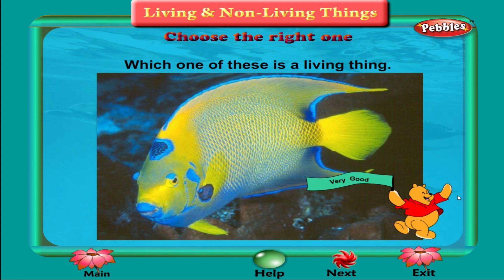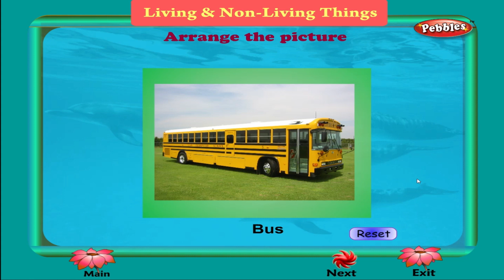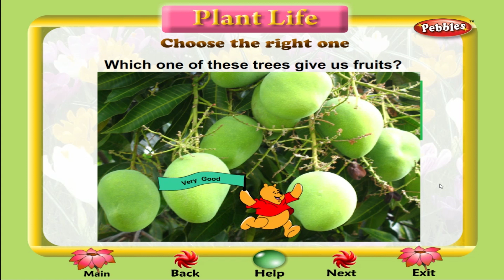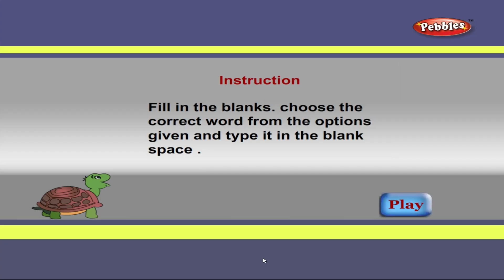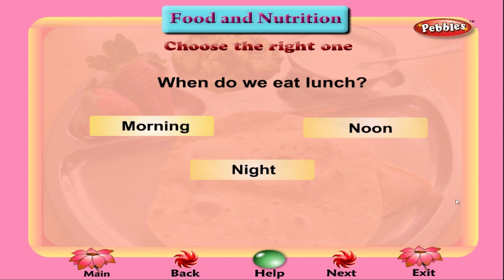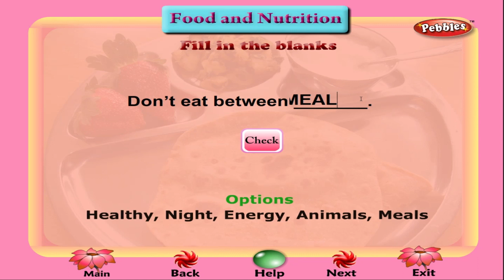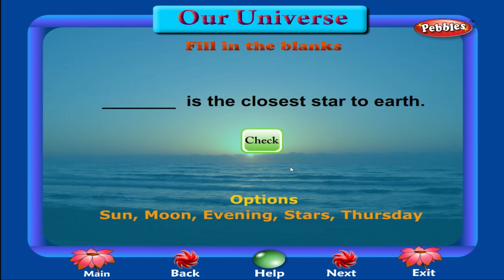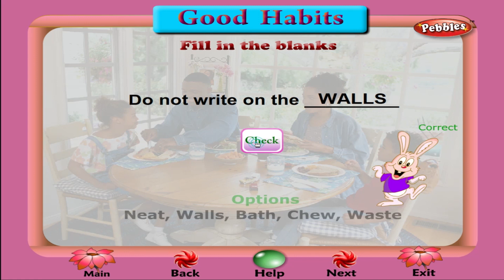Kids Activities Std 1 | Science | Air,Water,Animal,Plant & Food | Activities at Home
Tamil Nadu Syllables,
CBSE Syllables ,
NCERT Syllables ,
ICSE Syllables ,

Living things
Plant life
Animal life
Our Body
Food and Nutrition
Air,Water & Weather
Our Universe
Good Habit